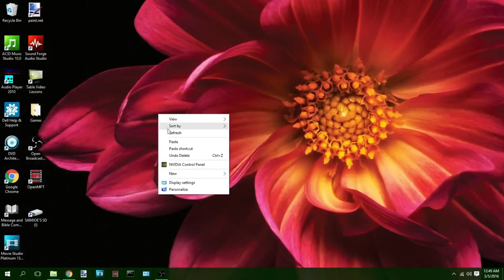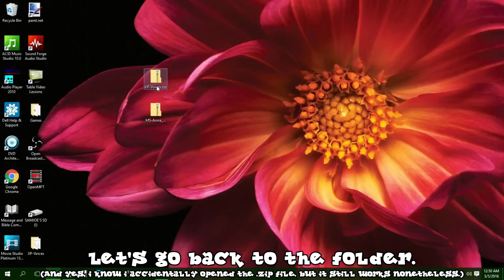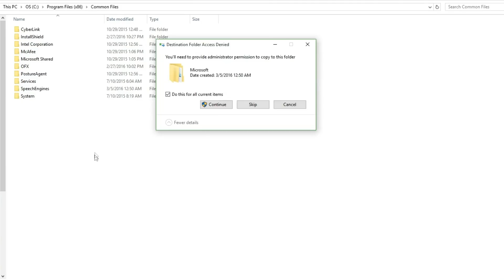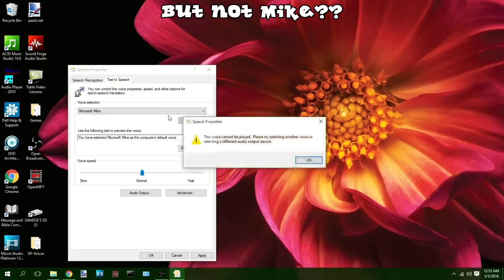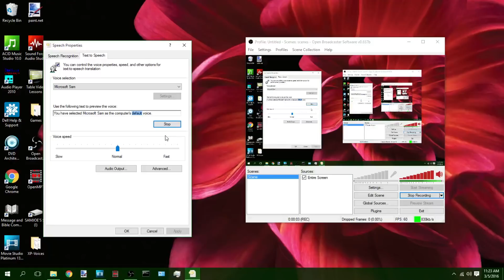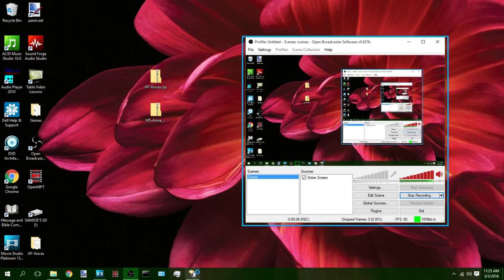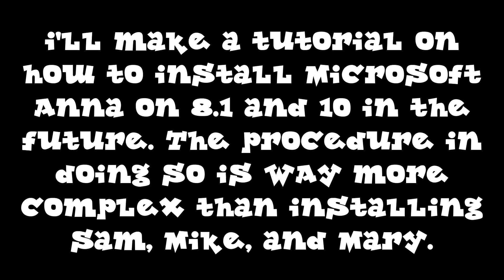How to get Microsoft Sam, Mike, and Mary in Narrator on Windows Vista/7/8.1/10 (! READ DESCRIPTION)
NOTE: The procedure in this video has been deprecated (although it might still work). Please use the link and instructions in the pinned comment instead.
Click "Show more" to view the original description.

for making the files. Link to his profile is below.
Something you never thought possible is possible in only 4 steps! This tutorial shows how to install the SAPI 5 versions of Microsoft Sam, Mike, and Mary (The Windows XP voices) to work in Narrator, and not just Speakonia. Even though the procedure was performed in Windows 10, it will work in Windows 7, Windows Vista, and Windows 8.1. Original installer links are located near the bottom of this description.

UPDATE 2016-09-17: As Butters made new and easier installers for both the XP Voices and W7 Voices, this tutorial has become outdated and irrelevant.

Windows Welcome Music created by Microsoft.

└── (channel): 93
Series: Turbo Tutorials
Installment: 1